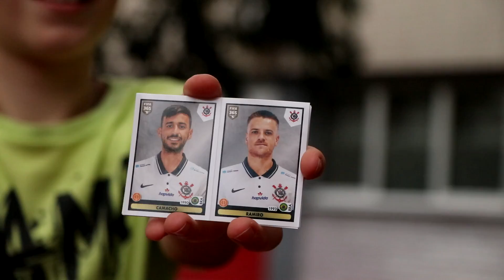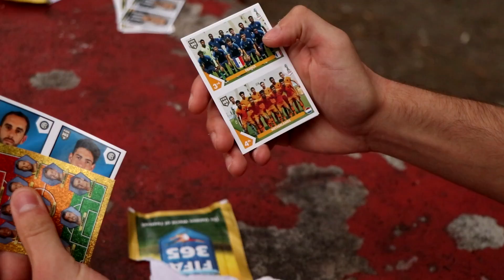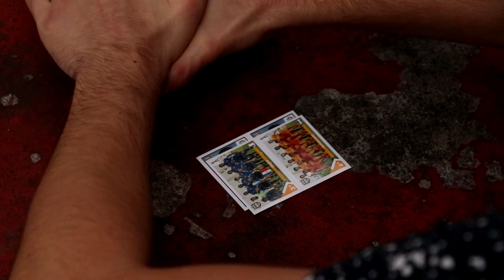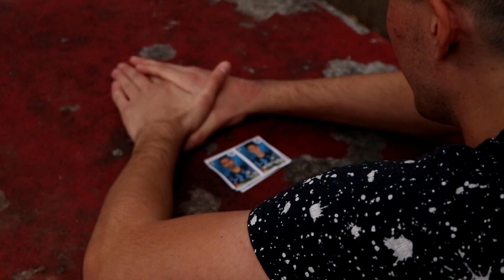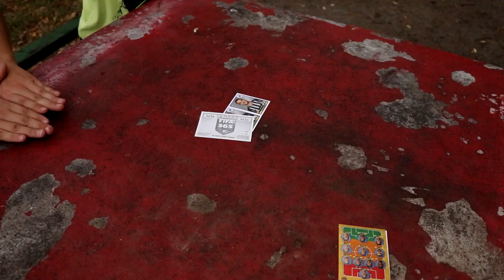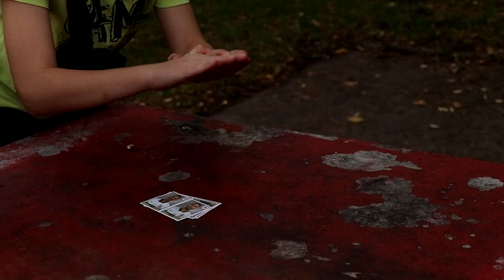TAPKANJE SA BEKIJEM #1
2,000 Lajkova za jos tapkanja sa Bekijem

POZZ :)